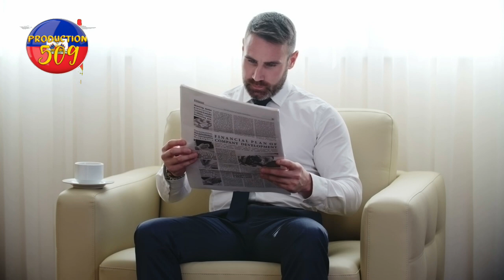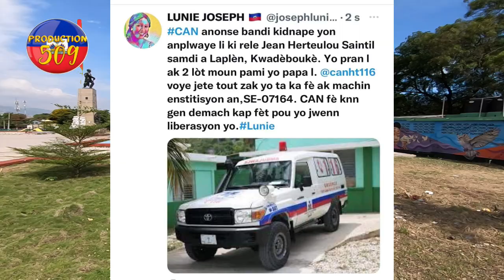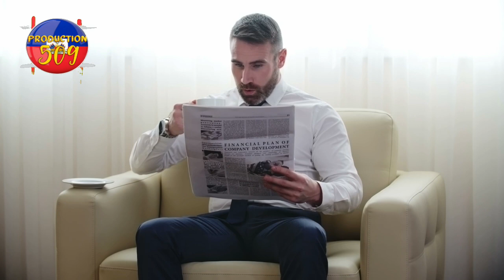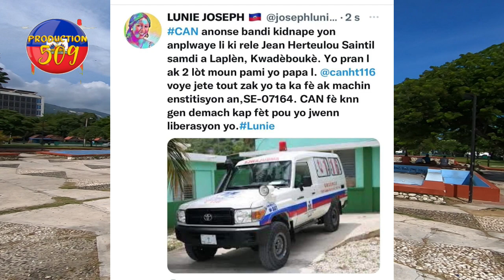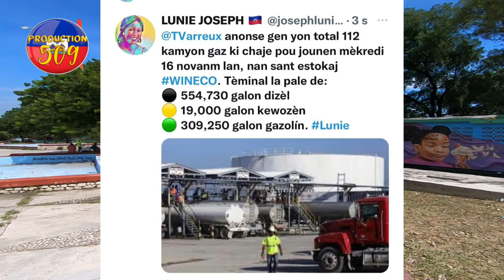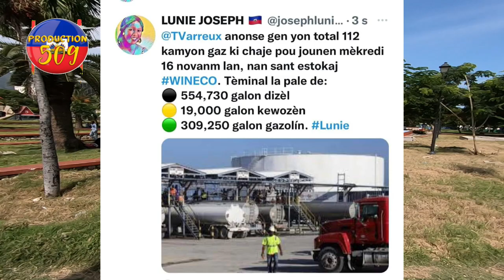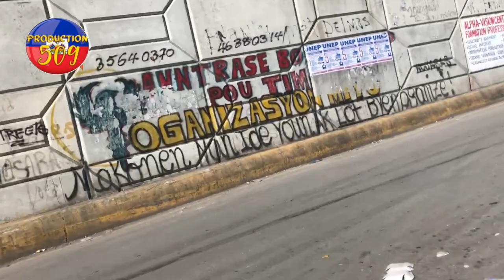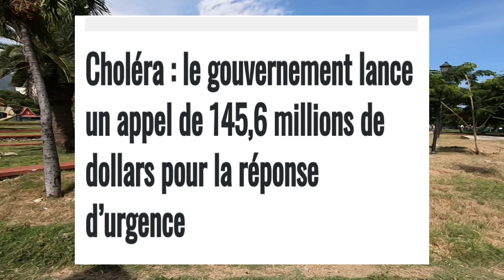lapolis mare badio nan delma 31, 400 mawozo kidnape yon anplwaye CAN, gouvènman pral milyone sou kol